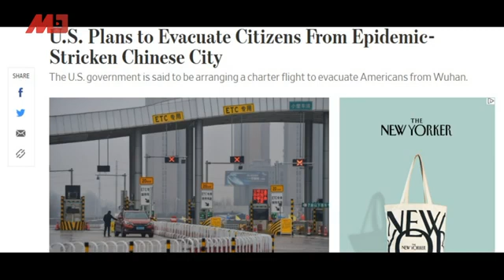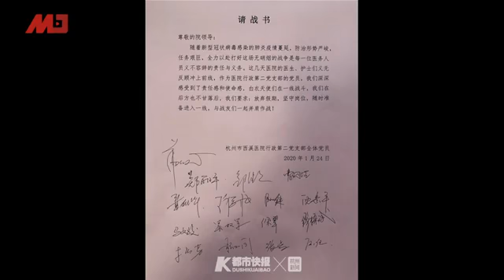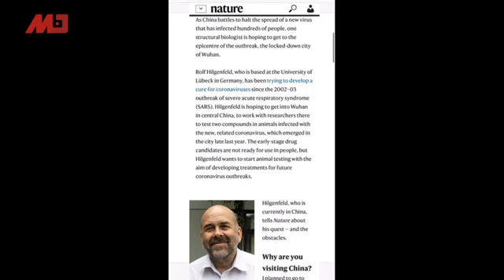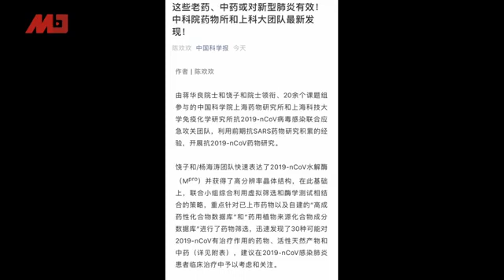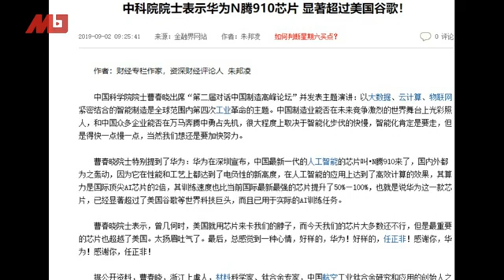突发：美国紧急撤侨，费用自理！北京又成立小组应对肺炎，没组长！中美第二阶段协议变数陡升！成事不足，中科院黑了华为又来卖药！拜托媒体，德国专家不是白求恩！ | 世界的中国（20200125）